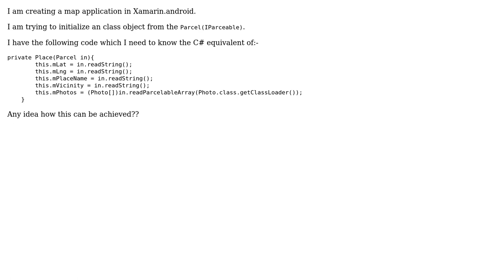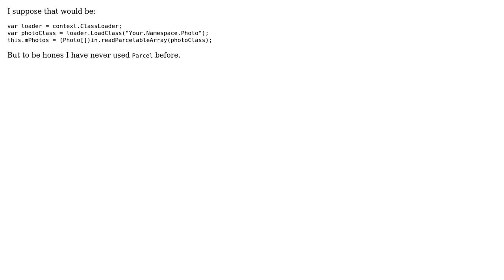Classname.class.getClassLoader equivalent in Xamarin android (3 Solutions!!)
Classname.class.getClassLoader equivalent in Xamarin android

With thanks & praise to God, and with thanks to the many people who have made this project possible! | Content (except music & images) licensed under CC BY-SA | Music | Images & others | With thanks to user user3146095 user SKall user Paul Hickman user Krumelur and the Stack Exchange Network Trademarks are property of their respective owners. You are responsible for your own actions.